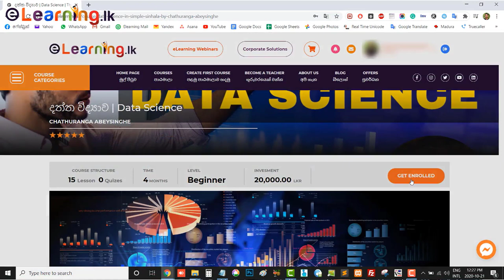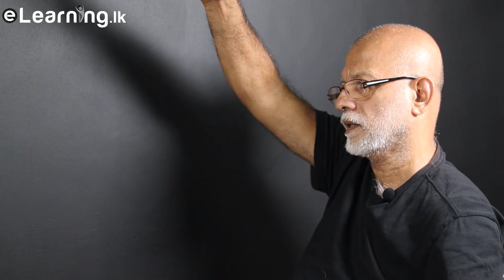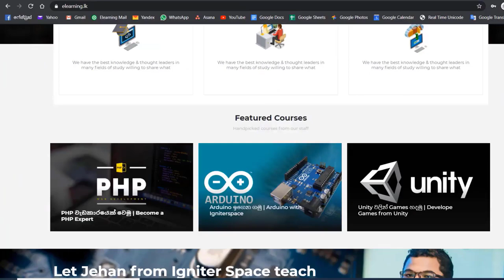How to Develop Sri Lanka - Sri Lanka's Master Potter Ajith Perera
Master potter Ajith 3Perera expressed his ideas on how to develop Sri Lanka as a global center for wellness, organic food and as an eco tourism hub. Also, he expressed his ideas on politics, entrepreneurship, debt and development.

හැමෝම දන්න සුපිරි කුඹලා (Master Potter) අජිත් පෙරේරා Ajith Perera මහතා සමග හෝරාවක් පුරා පැවැත්වූ සාකච්ඡාව.
ලංකාවේ සංවර්ධනය, ණය, ව්‍යවසායකත්වය, කොරෝනා හා දේශපාලන නායකත්වය වැනි අංශ ගණනාවක් පිළිබද ඔහුගේ විවෘත අදහස් ගොන්නක් සමගින්...

පෙළගැස්ම :
0:00:00 - ආරම්භය
0:03:24 - සාමාන්‍ය ජන ජීවිතයට සහ ව්‍යාපාර වලට කොරෝනා වලින් ඇති බලපෑම
0:06:38 - අජිත් පෙරේරාගේ ක්‍රියාකාරී අතීතය
0:10:56 - අජිත් පෙරේරාගේ ඉදිරි දැක්ම
0:13:45 - අජිත් පෙරේරාගේ අවසාන ඉලක්කය අභිමානවත් ජාතියන් බිහි කිරීමද?
0:15:22 - තිස්සමහාරාමයේ සිදු කළ ව්‍යාපෘති
0:26:57 - Professionals Without Borders සංවිධානය
0:33:10 - ලංකාවේ නිදහස් අධ්‍යාපනයක් සහ සෞඛ්‍යයක් නෑ?
0:33:22 - ශ්‍රී ලාංකීය අනන්‍යතාවයක් ගොඩ නැගීම
0:43:18 - රජයන් මාරු වීම සහ ව්‍යාපෘති නතර වීම
0:45:14 - බලාපොරොත්තු අත්හැර් දැමූ ජනතාව උදෙසා අජිත් පෙරේරාගේ මැදිහත් වීම
0:48:00 - ජනතාව වෙනුවෙන් දේශපාලනයට පැමිණ System එකේ ගොදුරක් වීම
0:51:56 - Professionals Without Borders සංවිධානය සමඟ සම්බන්ධ වීමට නම්
1:04:50 - ලංකාව අදින්න ඕන පස්සට